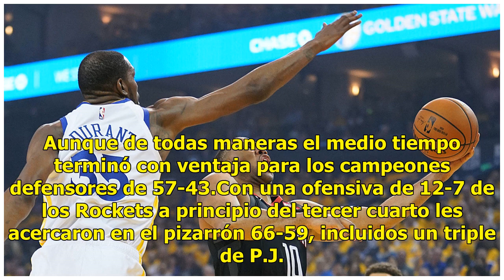Golden State Warriors sacan ventaja sobre Houston Rockets y se acercan a la final del Oeste en la...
Golden State Warriors sacan ventaja sobre Houston Rockets y se acercan a la final del Oeste en la NBA

Agencia AFP 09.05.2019 Con una canasta de Klay Thompson con cuatro segundos en el reloj, los Golden State Warriors vencieron este miércoles a los Houston Rockets 104-99 y se fueron arriba 3-2 en su semifinal del Oeste en la NBA.El equipo que gana el Juego 5 termina avanzando a la siguiente ronda en ...